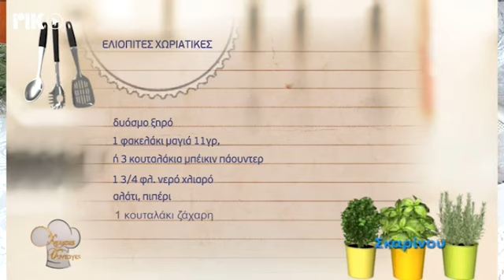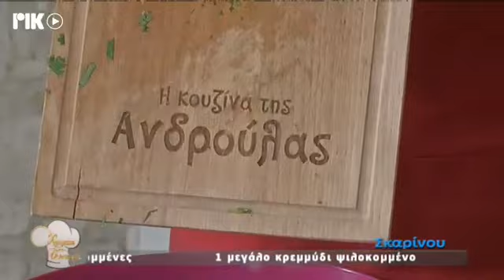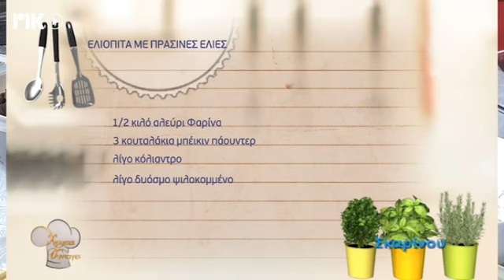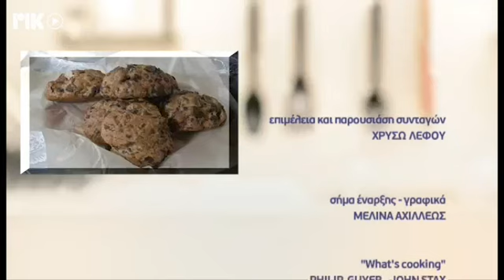Χρυσές Συνταγές 18/11/21 - Ελιόπιτες Χωριάτικες & Ελιόπιτα με πράσινες ελιές